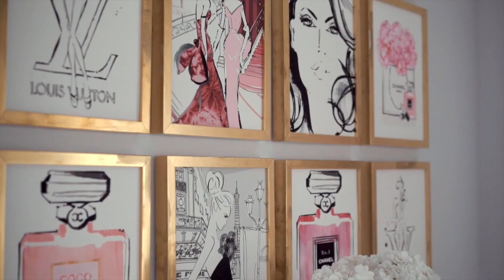Business for Artists: my creative journey!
How to create your best life and make money as an artist though my new Masterclass in Business for Creatives! Enrolling now for one time this year